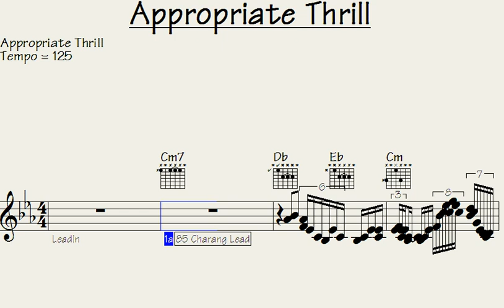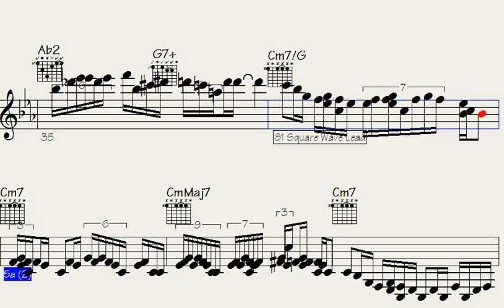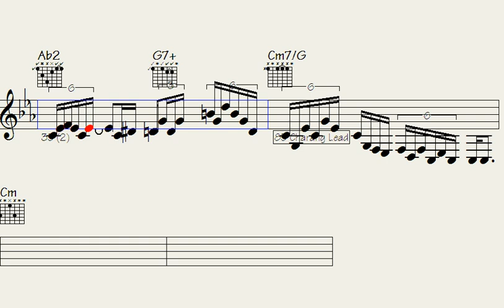Experience pure thrill with captivating musical solos.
"Immerse yourself in the world of captivating musical solos with 'Chew into the Appropriate Thrill.' This mesmerizing YouTube channel showcases talented musicians delivering breathtaking solo performances that will leave you spellbound. From soulful melodies to electrifying beats, each video takes you on a unique sonic journey. Whether you're a music enthusiast or simply seeking a thrilling experience, this channel promises to deliver an unforgettable musical adventure. Tune in now and let the magic of solo performances enchant your senses."

l2k 63-192